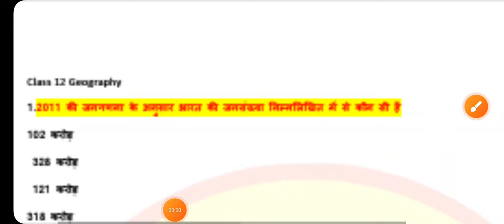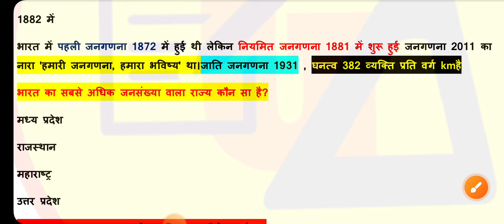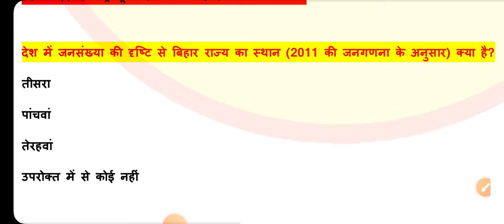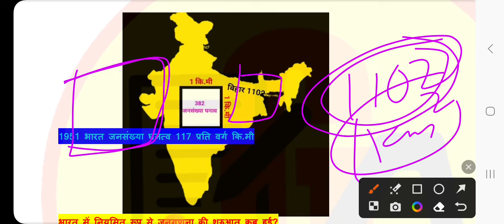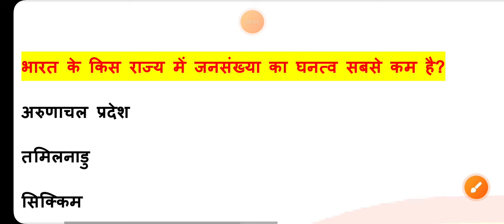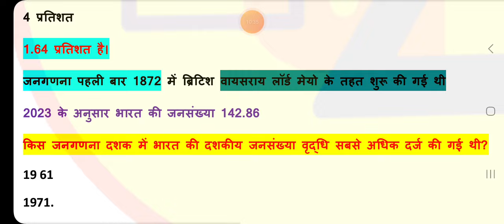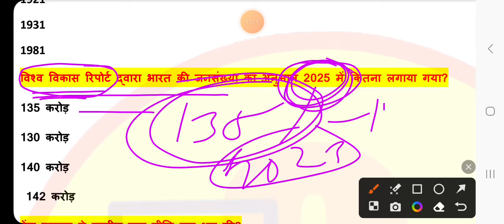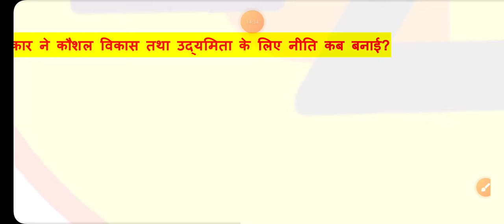Class 12 Geography objective by amit sir | Most vvi objective class 12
Class 12 Geography by Amit Sir.